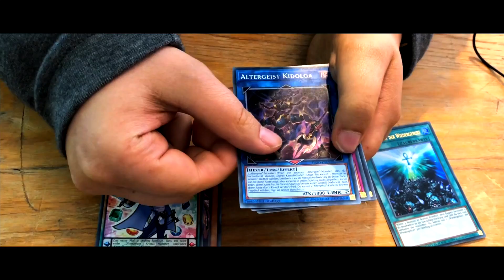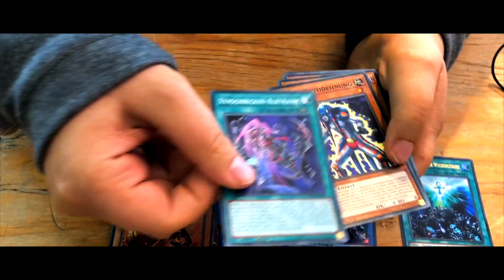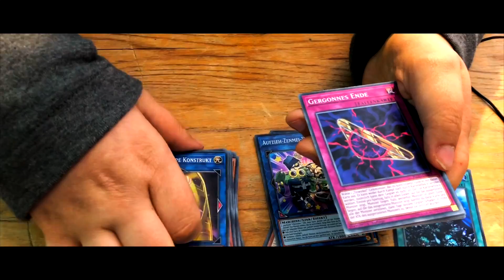flames of destruction sneak peek - Secret mit Ansage!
Hallo und Herzlich Willkommen zu meinem flames of destruction sneak peek Video :)